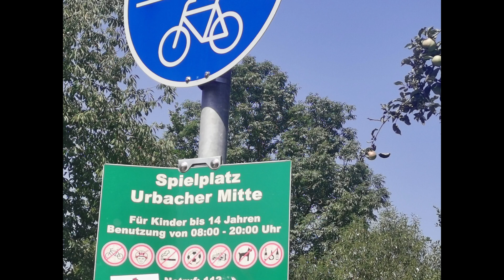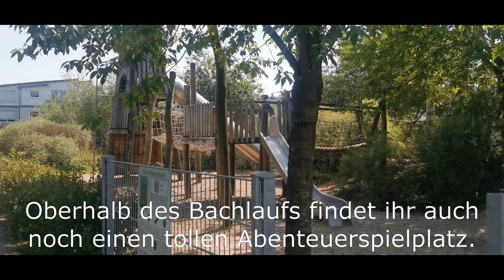Der Wasserspielplatz in Urbach - Plantschen im Bach und ein Abenteuerspielplatz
Der Wasserspielplatz in Urbach ist der perfekte Ort um im Sommer mit den Kindern etwas abzukühlen.
Die Kinder können direkt im Bach spielen und dabei die Natur entdecken. Außerdem sitzt man am Ufer schön im Schatten und kann, zum Trocknen noch etwas auf den Spielplatz zum Spielen gehen.
Unser Extra Tipp: weiter vorne in der Straße findet ihr auch noch eine Eisdiele.